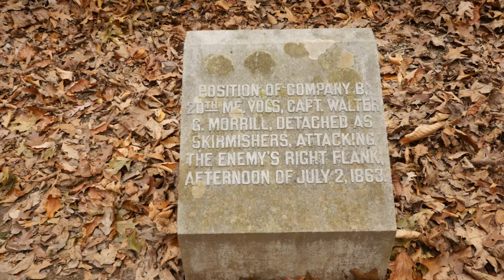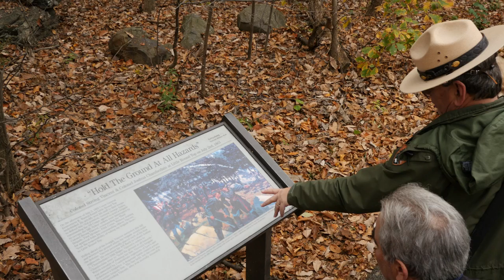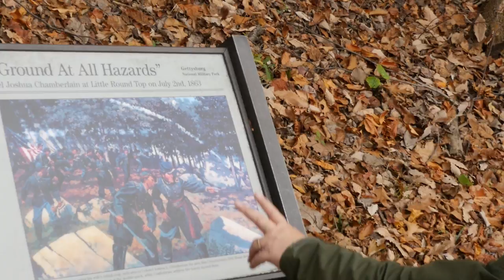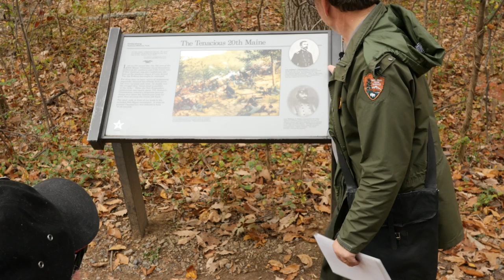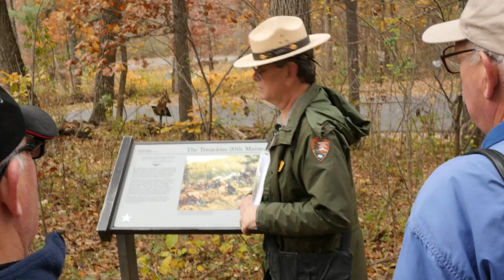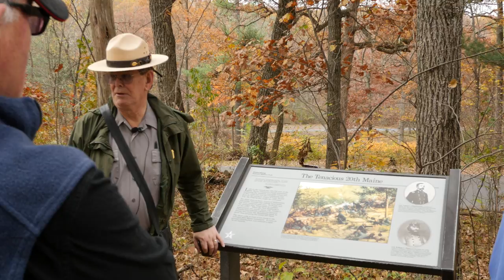Struggle for the Round Tops - Ranger Scott Adrian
Join Gettysburg National Military Park Ranger Scott Adrian for a guided tour of Little Round Top, scene of fighting on the second day of the battle of Gettysburg.